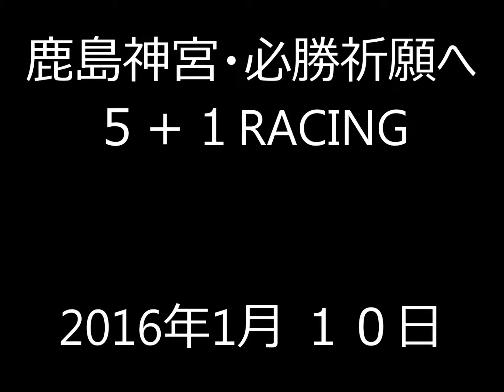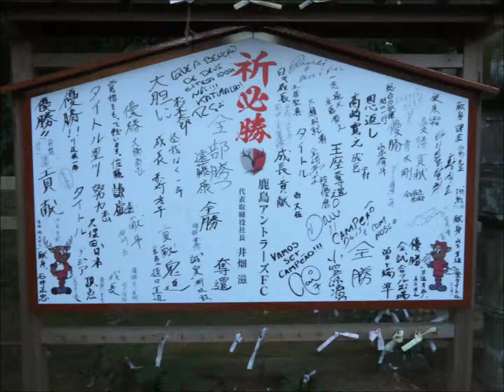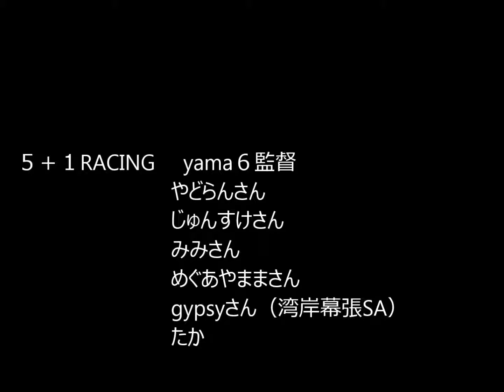鹿島神宮1月 10日, 2016年